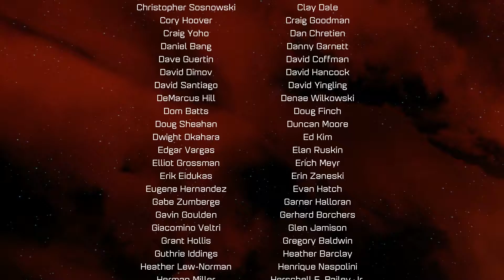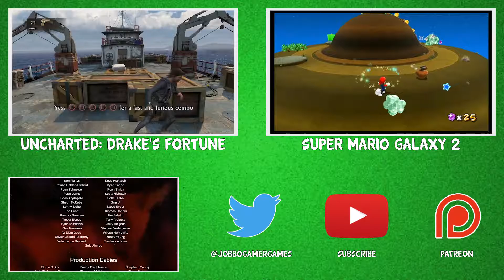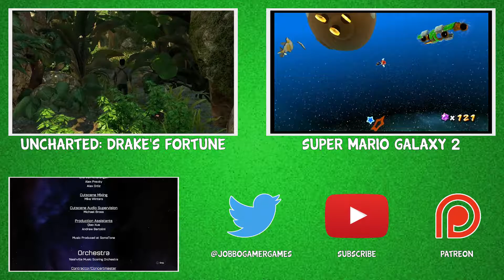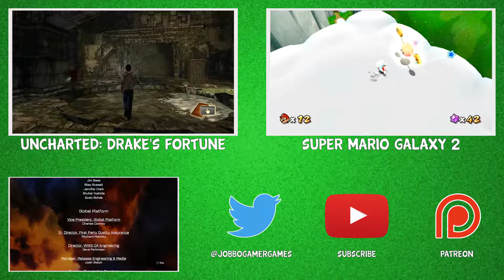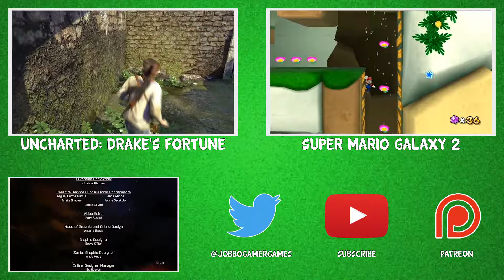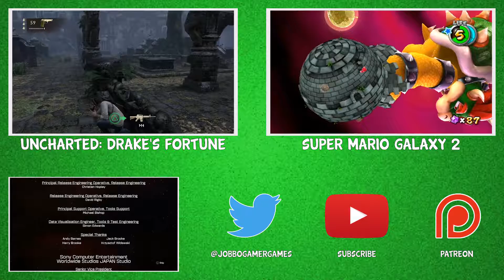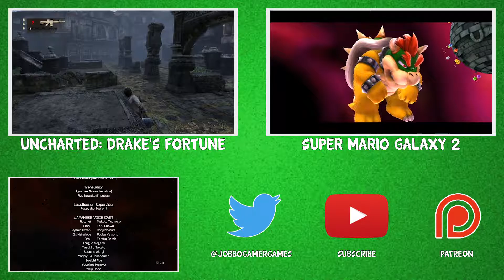Ratchet and Clank - #21 (Finale) - Onslaught of Death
In which we face the wrath of everything purple, and show the final boss who’s boss (finally).